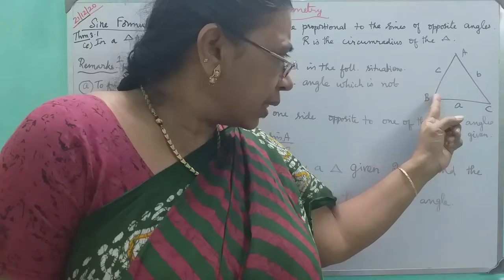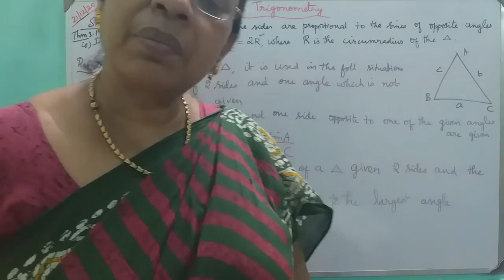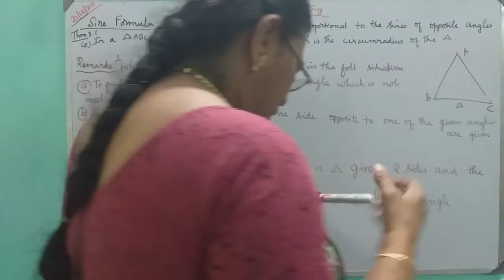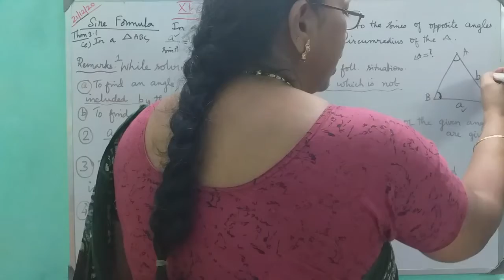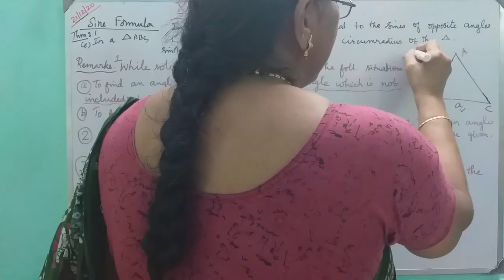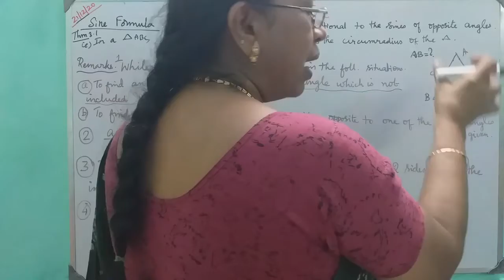MATHS WITH MAHAMUDHA : TN HSC +1 MATHS CLASS ROOM - Chapter 3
Chapter 3
Trigonometry

Sine formula - Remarks